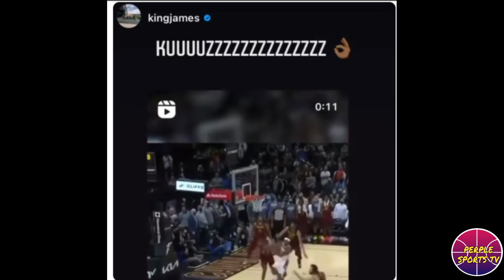DAVIS NAPAYAKAP KAY MONK! HINDI MAKAPANIWALANG KAKAMPI NYA ITO! | LEBRON NAPABILIB KAY KUZMA!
NBA UPDATES
NBA NEWS

@BASKETbALL UPDATE
@basket balltalk